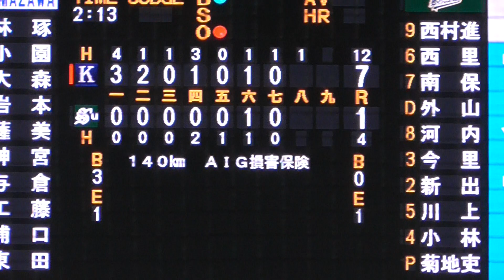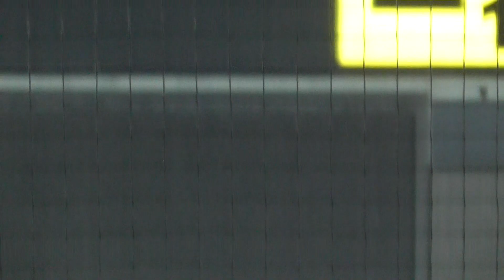2022年11月・東都大学野球秋季リーグ入替戦。駒澤大学・林 琢真 選手の盗塁企図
林 琢真 選手の盗塁企図（2:45～）